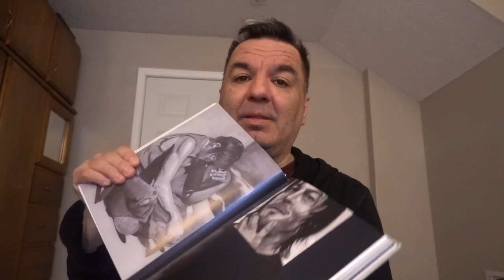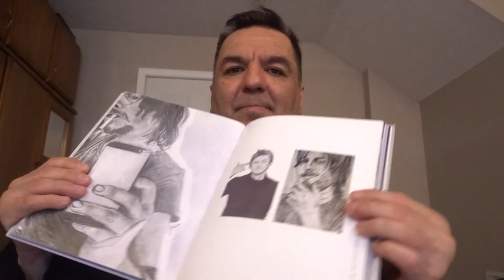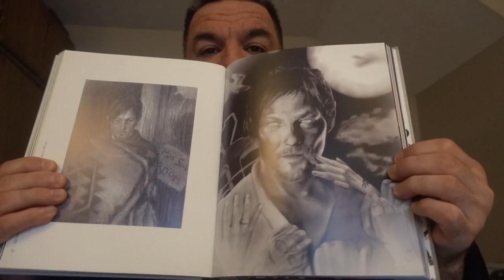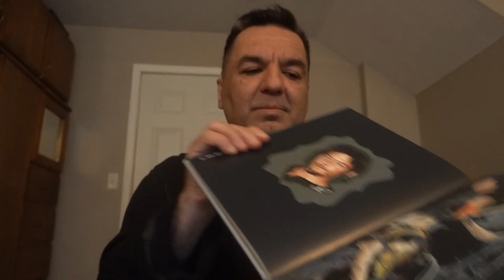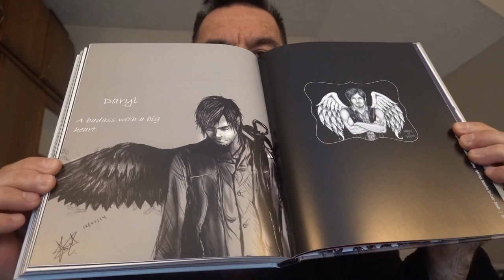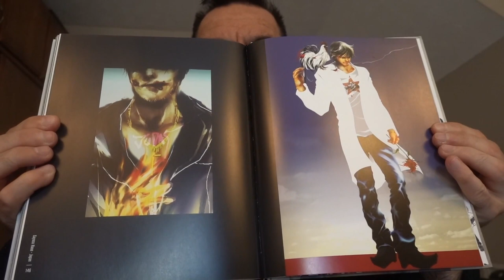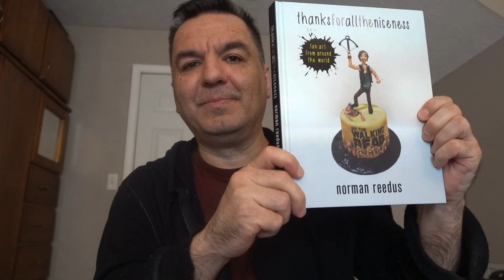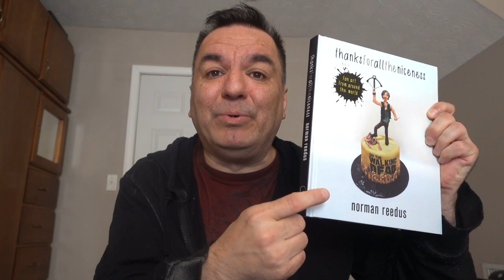Dive into the Creative Universe of Norman Reedus' Book Fan Art - Part 2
The Artistic Brilliance: Norman Reedus' Book Fan Art Revealed

Epic Book Art Work created for Norman Reedus the walking dead from
fans all over the world. Check it out your amazing art drawing might be in
this great book created by Norman Reedus.

Taking Scooter Rides to New Heights: Zayden Pushes the Limits of Scooter Riding on His Home Driveway